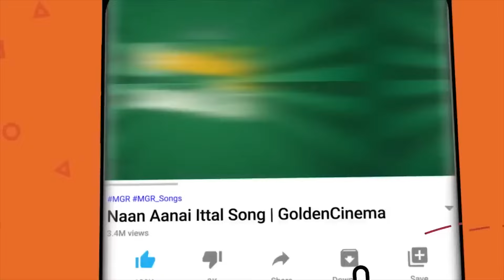நெஞ்சம் கலங்கி கேட்டிடும் மக்கள் திலகம் சோக பாடல்கள் | MGR Soga Padalgal | Old Sad Songs.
Movies
ShortFilms
Special Programs
Events
Movie News